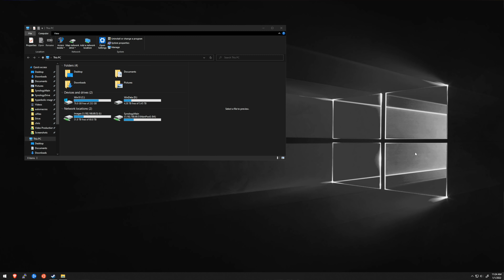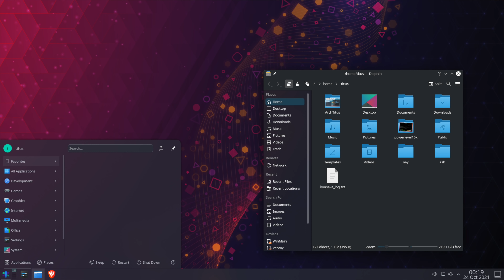Who should use Linux?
After the Linux Challenge and various other videos showing who should NOT use Linux, lets talk about who SHOULD use Linux.